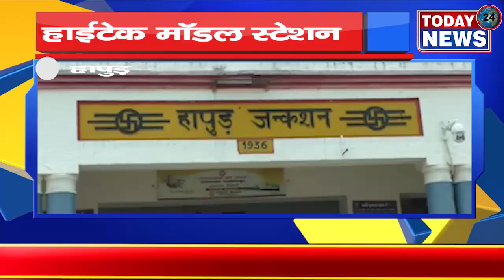हाईटेक मॉडल स्टेशन II TODAY24 NEWS CHANNEL 24x7 II